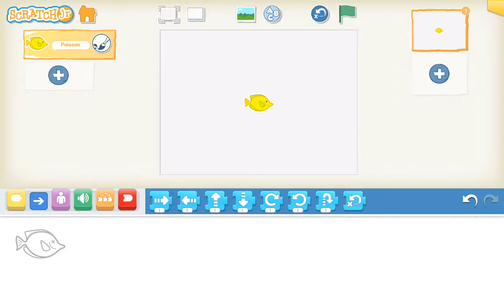[Mission code CP] Les personnages